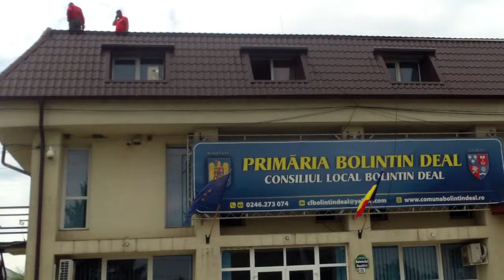Lucrează fără cască chiar pe acoperişul primăriei - Curaj.TV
Bolintin-Deal, judeţul Giurgiu, clădirea primăriei